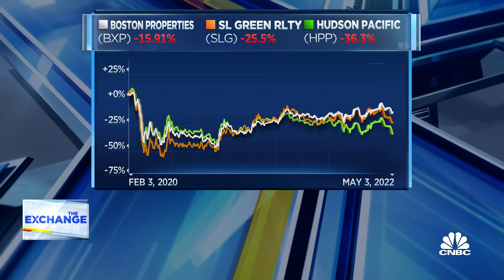Demand for office space jumps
CNBC's Diana Olick joins 'The Exchange' to report on the return to office impact on real estate.